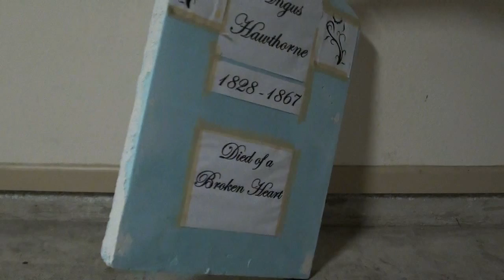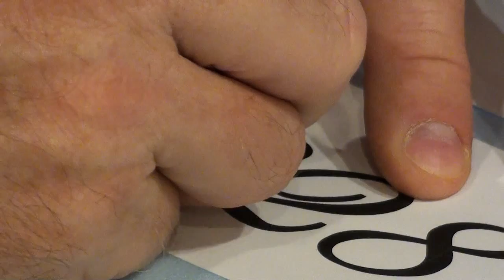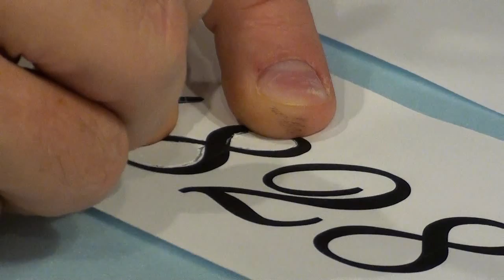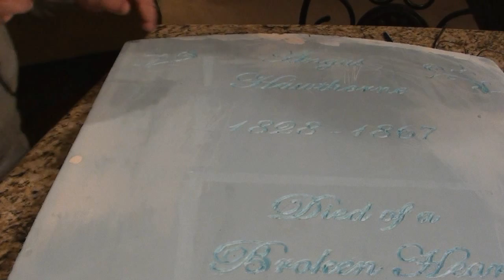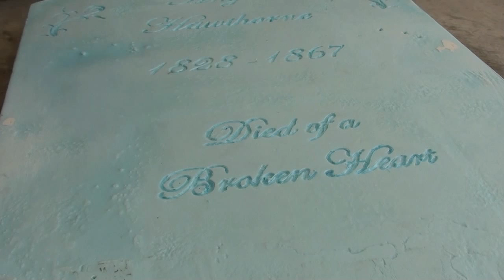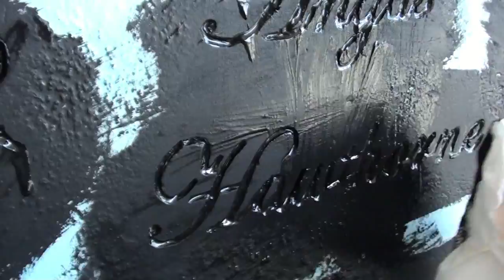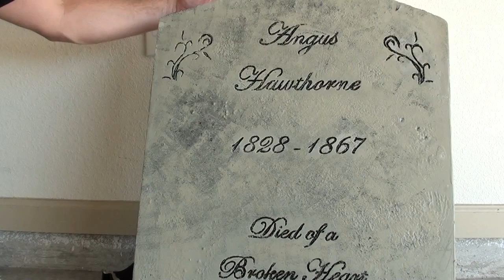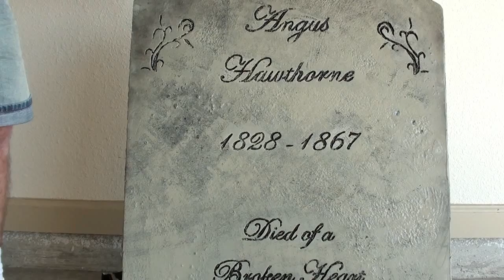How To: Tombstone Carving and Painting